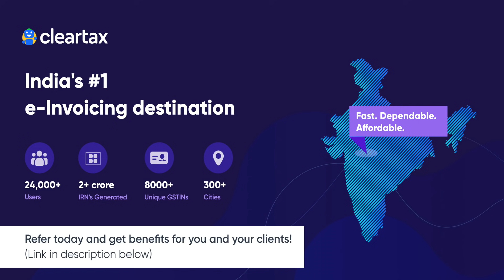5 Galtiyan jinse aapko GST ka notice aayega.5 mistakes for GST notice| ConsultEase with ClearTax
5 Galtiyan jinse aapko GST ka notice aayega.5 mistakes for GST notice. You can protect your business from GST notice. Take care of these simple things and you will be able to save a lot in terms of litigation in GST.
ClearTax is offering an e-Invoicing Solution that is fast, dependable, and affordable. Setup in as less as 3 minutes.
Free demo of ClearTax GST software